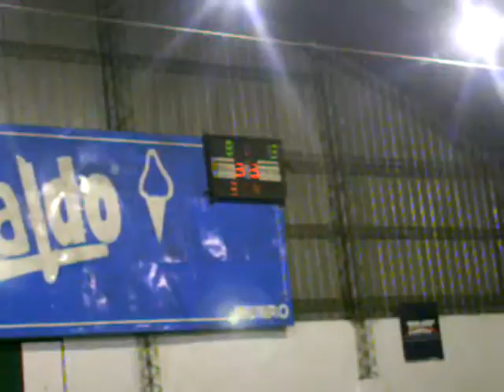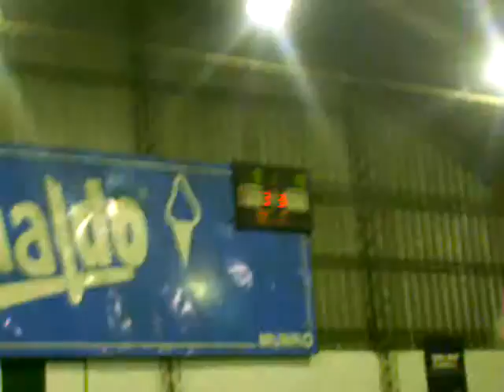01 lhc vilo 23 16 1Tb